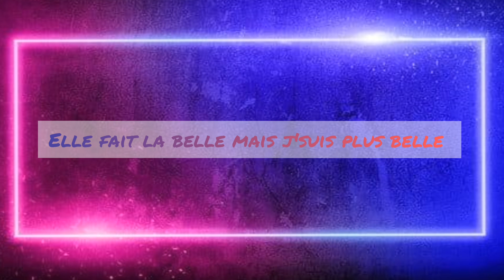Ta Gow - Wejdene - LM Cover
Hello les amis ! Je vous laisse découvrir un extrait sur ce magnifique titre de Wejdene " ❤️Ta Gow❤️" . 🎹🎼 J'espère que ça vous plaira ! ♥
( Tous les vendredis, je posterai un nouveau cover à partir de 17h)
Like 👍 Partage si ça te plaît ❤️❤️

N'hésitez pas à me donner votre avis, vos conseils pour des améliorations, ou encore des idées de covers. :)
♥ Chanson : Ta Gow ♥
♥ Interprète : Wejdene ♥
♥ Reprise : LM Cover ♥

Pour toute demande de partenariat ou collaboration :
PS :  N'hésitez pas à me dire en commentaire si vous voulez que je la fasse en entier.

❤️ LM Cover ❤️😊☀️❤️